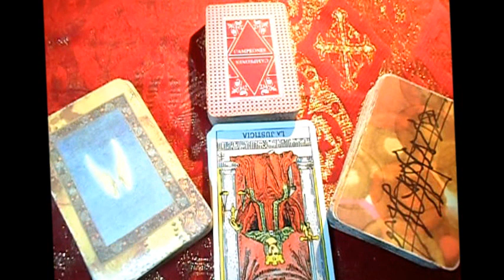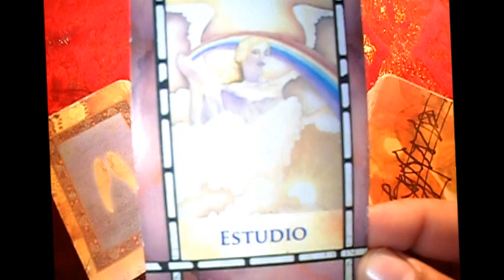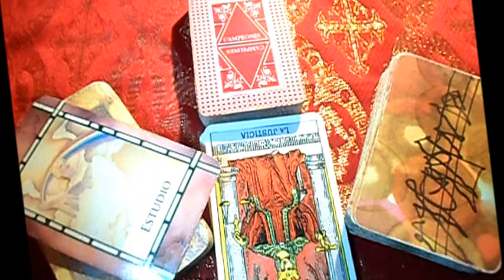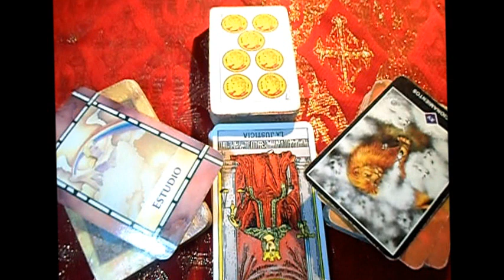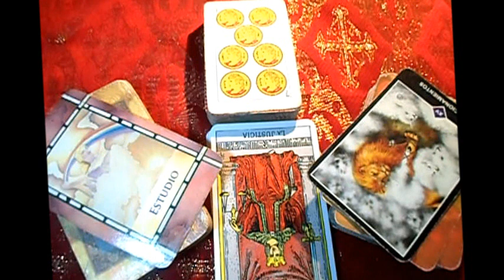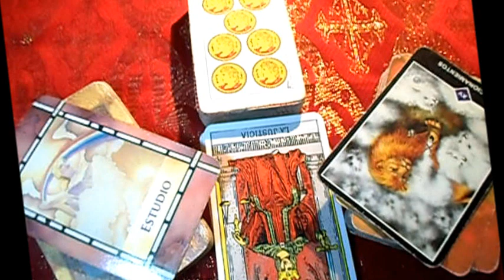CÁNCER - Horóscopos semanal -24-30 - Julio "Lanza de Luz"